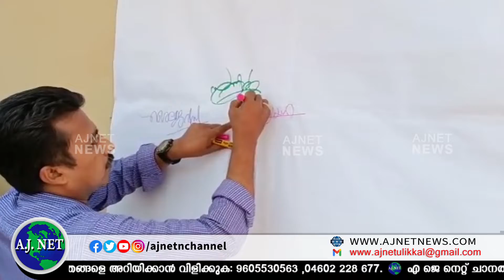ഇരിക്കൂര്‍ ഗവ.ഹയര്‍ സെക്കന്ററി സ്‌ക്കൂള്‍ | കയ്യൊപ്പ് - മലയാളത്തില്‍ കയ്യൊപ്പു ചാര്‍ത്തല്‍.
ലോക മാതൃഭാഷാ ദിനത്തോടനുബന്ധിച്ച് ഇരിക്കൂര്‍ ഗവ.ഹയര്‍ സെക്കന്ററി സ്‌ക്കൂള്‍ വായനക്കൂട്ടവും എസ്.പി.സി.യൂണിറ്റും ചേര്‍ന്ന് കയ്യൊപ്പ് - എന്ന പേരില്‍ മലയാളത്തില്‍ കയ്യൊപ്പു ചാര്‍ത്തല്‍ പരിപാടി സംഘടിപ്പിച്ചു.